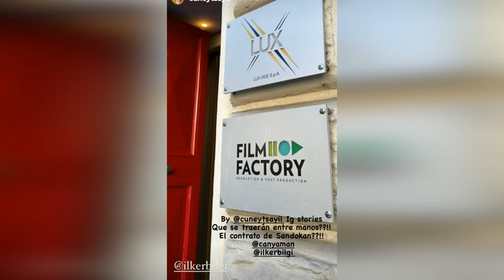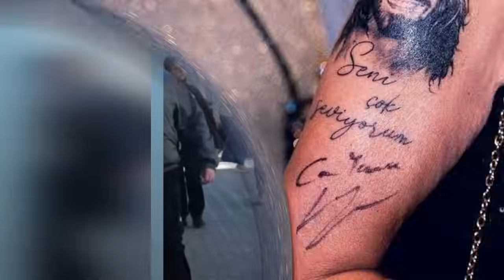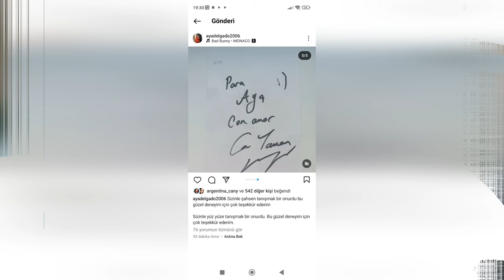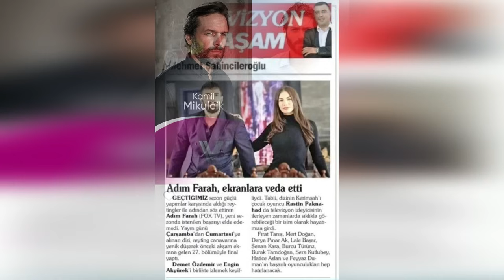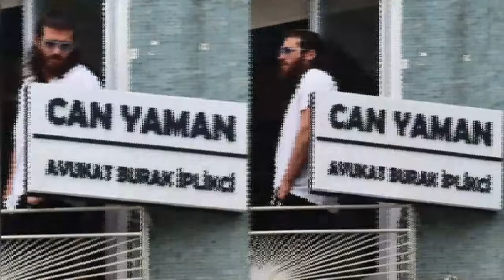¿Por qué Can Yaman y Demet se encontraron en Roma? Aquí está la primera celebración.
Llegó la esperada declaración conjunta de Demet Özdemir y Can Yaman.
¿Cuál es la sorpresa de los dos actores que se reunirán para el cumpleaños de Demet Özdemir el 26 de febrero?
La declaración oficial de Demet Özdemir está aquí por primera vez.
He aquí la aplaudible medida de Demet Özdemir.
Te amamos.
El 26 de febrero es el cumpleaños de Demet Özdemir.
La bella actriz cumplirá 32 años el próximo 26 de febrero.
Llegó una petición de Demet Özdemir, una auténtica mujer Piscis, para su cumpleaños.
Demet Özdemi, quien compartió una publicación en su cuenta de Instagram, dijo las siguientes palabras.